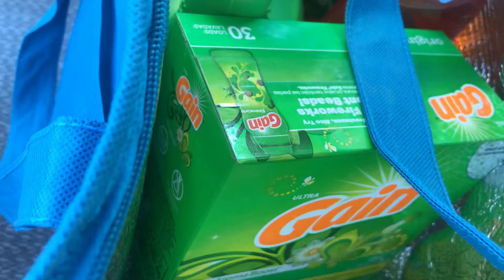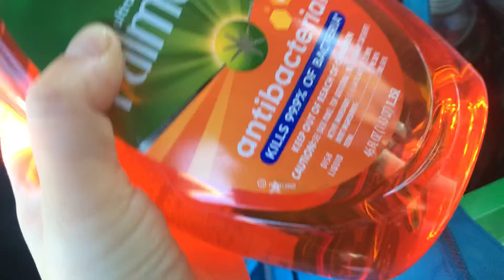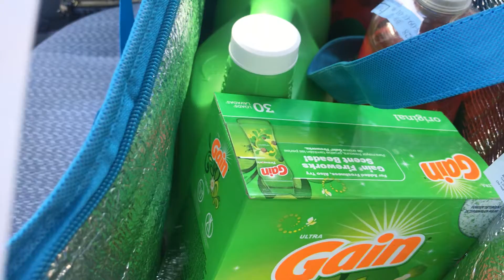dollargeneral me quedo al millon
Bueno no me quedo mal Ami me gusto se que si los combinamos con otras cosas nos quedarán mejor pero yo quería estos 😍😍😍🎃🎃🎃buen Dia